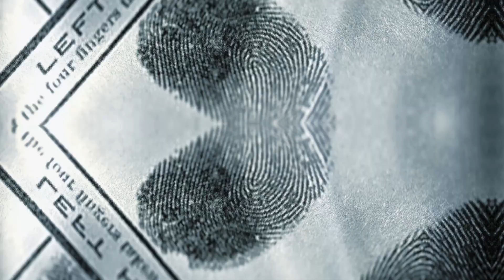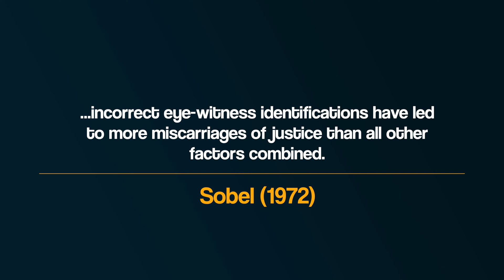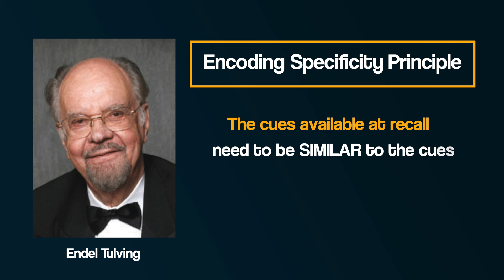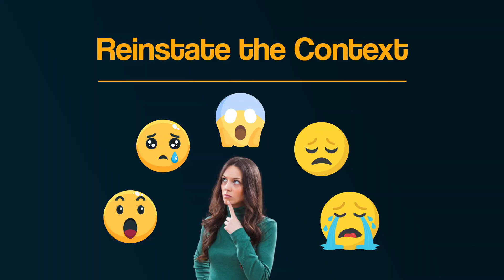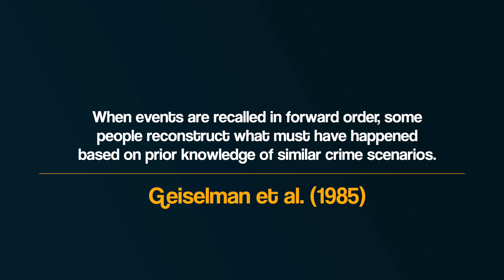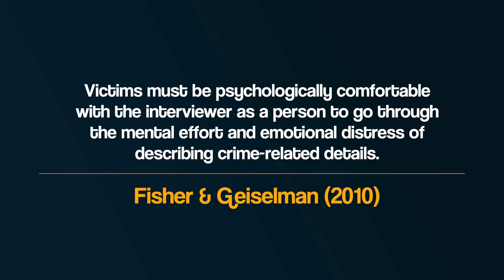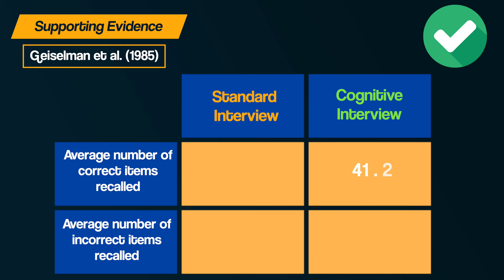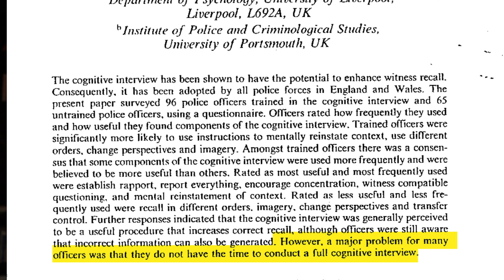The Cognitive Interview: How to Improve Eyewitness Testimony | AQA Psychology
How should police interview eyewitnesses?
Throughout much of the world police are trained in many things: using firearms, controlling crowds, protecting evidence, testifying in court, interrogating suspects. But when it comes to interviewing witnesses and victims it appears they have been well…lacking!

As part of the AQA Psychology course, this video explores how psychological research has led to an improved technique for interviewing eyewitnesses - the Cognitive Interview!

RECOMMENDED READING ON CRIME & FORENSIC PSYCHOLOGY
Rapport: The Four Ways to Read People
Never Split the Difference: Negotiating as if your life depended on it
Read People Like a Book: How to Analyze, Understand, and Predict People’s Emotions, Thoughts, Intentions, and Behaviors

LINKS to research mention in the video:
Geiselman et al. (1985)
Geiselman et al. (1986)
Fisher & Geiselman (2010)
Fisher et al. (1989)
Kohnken et al. (1999)

RECOMMENDED READING ON MEMORY
Made to Stick: Why some ideas take hold and others come unstuck
Patient H.M.: A Story of Memory, Madness and Family Secrets
The Man Who Mistook His Wife for a Hat

Hi - I’m Tom. I’m a Psychology teacher based in the North of England. I've been teaching for over a decade and have numerous years of being an A-level examiner. I started Bear it in MIND to share my own passion for Psychology, and to provide people with content to help us better understand ourselves and others.

00:00 - Intro
00:21 - Context
01:26 - Cognitive Interview
02:08 - Reinstate the Context
03:26 - Report Everything
03:55 - Reverse the Order
05:21 - Change Perspective
05:42 - Enhanced Cognitive Interview
06:33 - Supporting Evidence
07:52 - Limitations of Cognitive Interview
09:07 - Outro